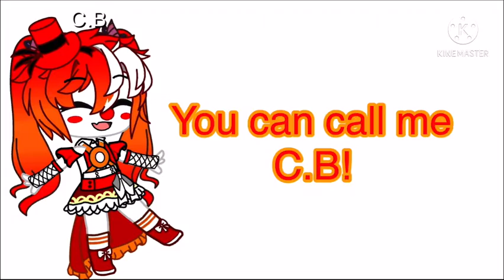Circus baby you can call me c.b!